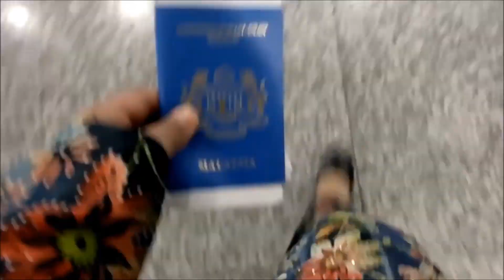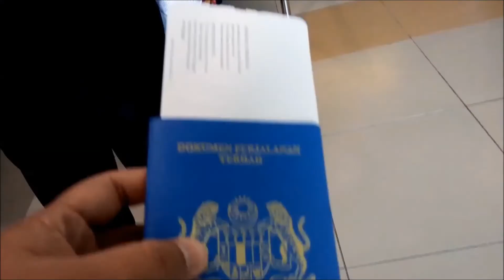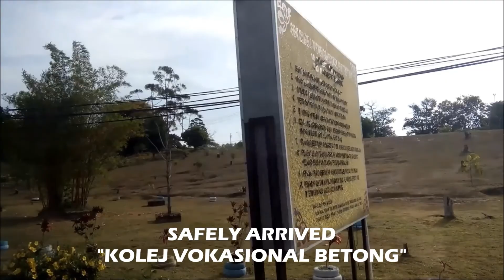MY JOURNEY TO BETONG, SARAWAK 2016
Video ni time first time posting ke Betong, Sarawak. Bulan Ogos 2016
video simpan sini sebagai kenangan masa hadapan